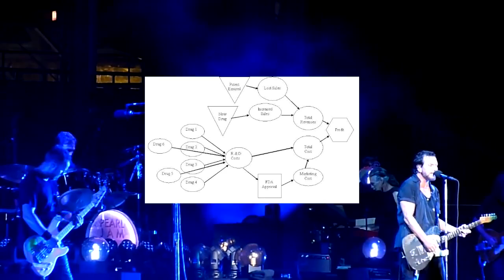QUICKIES!: Pearl Jam - "Lightning Bolt"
Quickie review of Pearl Jam's "Lightning Bolt".